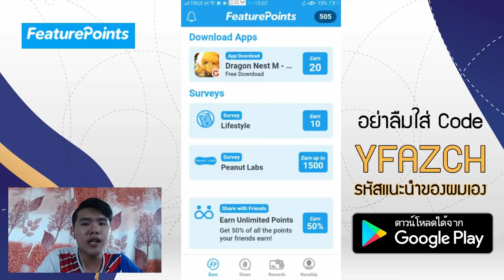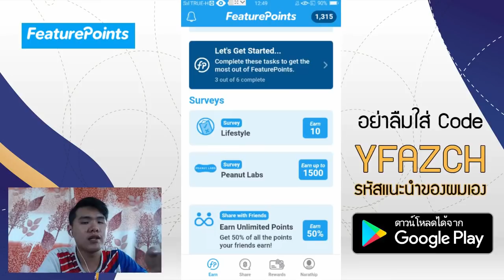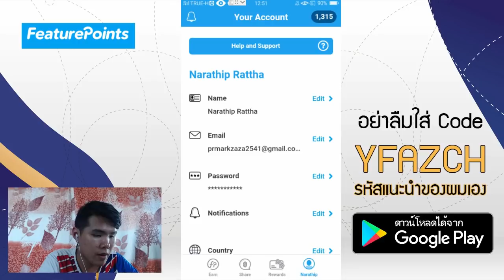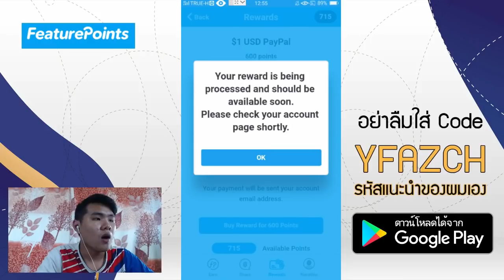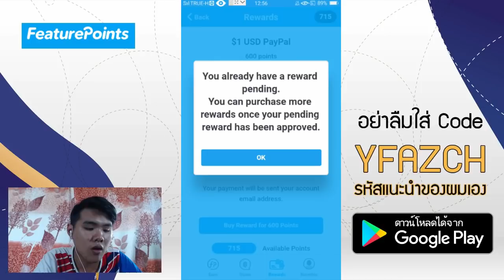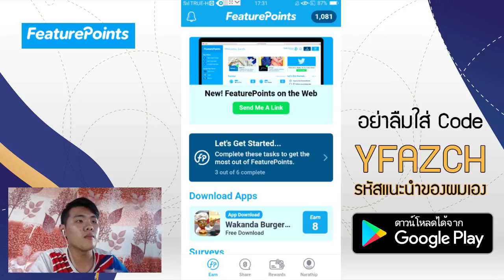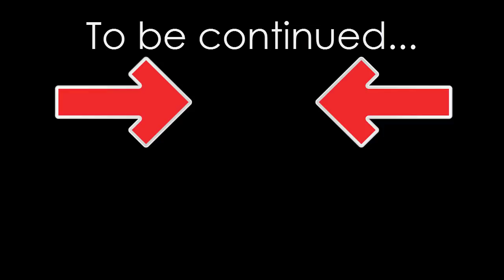รีบดู!! หาเงินออนไลน์ 5$ - 100$ จากการโหลดแอ็พ!! ง่ายๆ - ฟรี!!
**วิธีโหลดแอพเริ่มที่ 9:36 นะครับ

Powerhouse คืออะไร ??